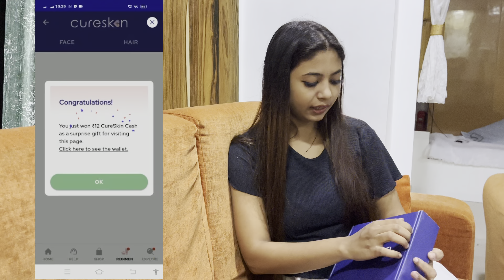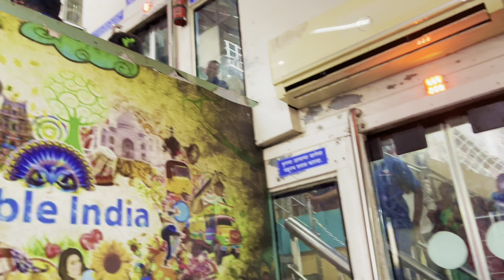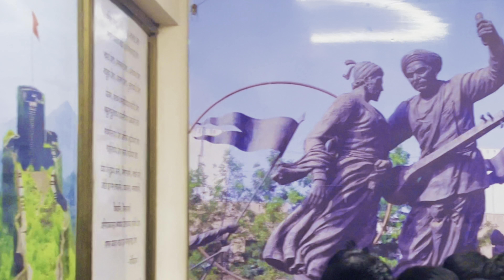अंगात आली देवी | पहील्यांदाच जोडीने घेतले सप्तश्रुंगी माता दर्शन प्रवासात घडले भयानक प्रसंग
PP100

Your Queries-
Priya k pritam
Vlogs
Priya k pritam vlogs
Priya pritam wedding
Priyanka kharat
Priyanka pritam lagna kase jhale
Youtube vlogs
Youtube viral vlog
Youtube Priyanka pritam
Youtube priya pritam
Wedding vlog
Wedding dance
Wedding story
Priya pritam love Marriage
Priya priyam arrange Marriage
Nashik
Nashik Vlog
Vani
Saptashrungi Mata
Vani Saptashrungi Mata
Ropeway
Vani gad
saptashrungi gad

Shoot By :- Priya k Pritam

Edit By :- Pritam Bharati